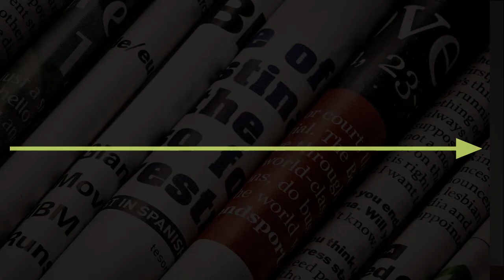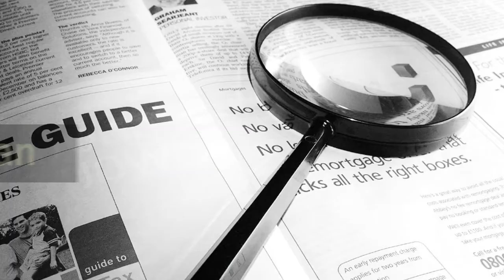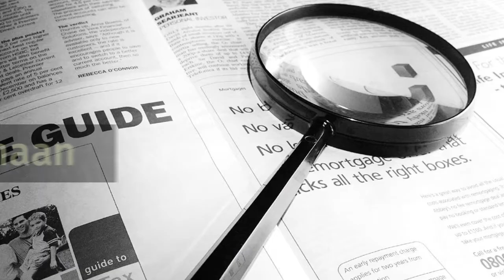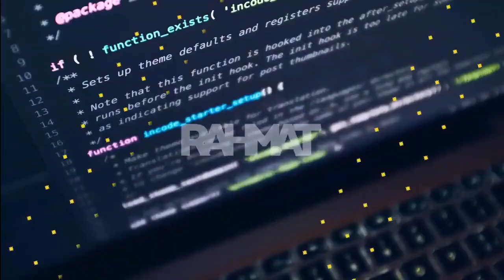Kuliah Jurnalistik #4: Bagaimana Merancang Liputan?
Pada kuliah jurnalistik ini saya mengajak Anda belajar merancang liputan. Ada empat hal yang perlu dipertimbangkan dalam merencanakan liputan. Apa saja ya? Simak selengkapnya.